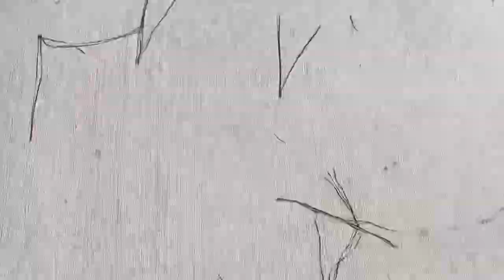Driveway & Sidewalk bore for AT&T Fiber